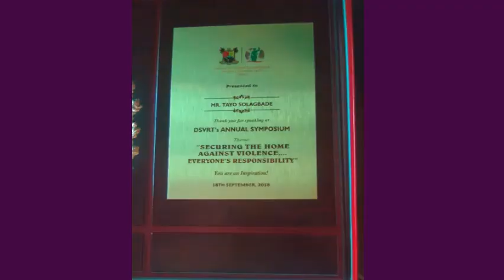Should You Believe a Male Victim of DV? [Advice from Male Survivor Turned Advocate for Men's Rights]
"But women in particular...This "Us (i.e. women) against them (i.e men)" philosophy you practice. It's dangerous because it can hurt YOU! You have a son now. He's growing up. How old is he? Maybe he's 5 years old. But one day he will be a man. Then he's going to be subject to the same rules you're applying to men now."

One woman will look at him and say "Yes, you must have done something wrong for her to pour hot water on you!"

That's what was said to me:

"Oga what did you do? What did you do to her?!"

What if I didn't do anything? What if I never said any harsh words to her? What if I never raised a hand to her?

"We cannot argue that biology should not keep women from being soldiers while treating women as fragile and harmless in domestic battles." - Time Magazine in "Hope Solo, and the Surprising Truth About Women and Violence" BY CATHY YOUNG - JUNE 25, 2014 1:58 PM

Two Life Changing Stories of Domestic Violence You Need to Hear: Sharing My Story on “Relationship 360” - 99.3 FM Nigeria Info

On Sat 12/3/2022 I shared my story as a Male Survivor (& Mrs. Olaide Kayode-Omosebi as a Female Survivor) of Domestic Violence on the “Relationship 360” Show at 99.3 FM Nigeria Info Radio Studios Lagos/Nigeria.

to watch the 5 minute video trailer I created for this loaded episode of “Relationship 360” with Olumide Omosebi (CEO, Gnosis Help Initiative).

Wait till end for URL to the full recorded video version published by Olumide on Instagram.

Tayo K. Solagbade, Publisher of the
Domestic Violence Against Men (DVAM)
Facebook Page & Newsletter

LEARN MORE...

2. My DVAM Facebook page

3. My DVAM Blog Posts

4. My

5. IG LIVE INTERVIEW as a "Male Survivor of Domestic Violence" with 'Lola Vivour Adeniyi

6. Viral Video (Over 1million views) - WHAT IT REALLY MEANS TO BE A STRONG WOMAN

7. MEN CAN & DO GET ABUSED BY WOMEN - Watch this Viral Video [As seen on TheDoctorsTVDotCom]

8. HOW TOXIC FEMININITY IS DAMAGING US

9. PII 135: Neglecting Domestic Violence Victims Can Cause Serious Tragedies – True Stories [Highlights from my discussion of “The Culture of Silence as it negatively affects male Survivors.” at the 2018 SYMPOSIUM IN COMMEMORATION OF THE LAGOS STATE DOMESTIC AND SEXUAL VIOLENCE AWARENESS MONTH]

[For Tayo Solagbade's Domestic Violence Against
Men (DVAM) Advocacy Facebook Page and Newsletter